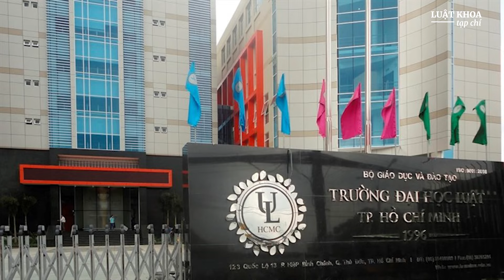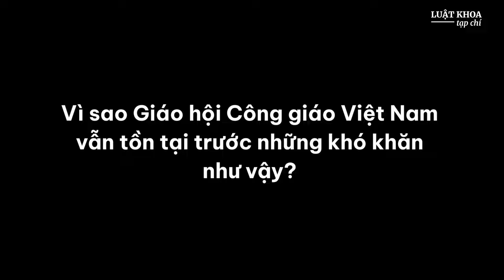Công giáo ở Việt Nam: Lược sử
Sự xuất hiện của Giáo hội Công giáo La mã tại Việt Nam có thể xem là bắt đầu từ thế kỷ thứ 16 khi các thành viên của Dòng tu Tây Ban Nha – Phan-Xi-Cô và Đa Minh từ Malacca hay Philippines – bắt đầu đến thăm viếng và truyền đạo. Tuy vậy, việc truyền giáo không được tổ chức bài bản, và cũng không thường xuyên.

Phải đến đầu thế kỷ 17, hoạt động truyền giáo tại Việt Nam mới bắt đầu có tính tổ chức và quy củ theo chuẩn mực của Tòa thánh Vatican. Với vai trò chủ đạo của Truyền giáo Dòng Tên, các nhân sự tôn giáo và đại diện thường trực dần ổn định. Dòng truyền giáo được thành lập sớm nhất tại Việt Nam là ở Nam Kỳ (Cochinchina) vào năm 1615, và cuối cùng là ở Bắc Kỳ (Tonkin) vào năm 1626.

Sau 20 năm hoạt động ở cả hai miền, một thành viên truyền giáo người Pháp của Dòng Tên mà rất nhiều người trong chúng ta quen thuộc là Alexandre de Rhodes  đã kiến nghị với Tòa thánh Vatican để cho phép thành lập giáo hội chính thức tại Việt Nam, với cơ cấu tổ chức và nhân sự địa phương hoàn chỉnh.

Luật Khoa tạp chí

Chúng tôi làm báo trung thực, không sợ ai, không nịnh ai,
không tự kiểm duyệt cũng không chấp nhận áp lực kiểm duyệt nào từ bên ngoài.

Cập nhật các nội dung mới nhất của Luật Khoa tại đây:

Các trang mạng xã hội khác